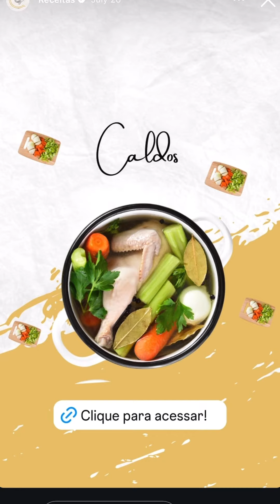COMO FAZER RISOTO - PASSO A PASSO FÁCIL!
Risoto tem “segredo”?? Tem, e eu conto todos eles nesse vídeo!!

Aproveita e me fala: qual sabor de risoto você mais gosta??

RISOTO BIANCO
150g de cebola (R$0,50)
50g de manteiga (R$2,50)
200g de vinho branco (R$10,00)
200g de arroz arbóreo (R$6,00)
600g de caldo de legumes (R$2,00)
50g de parmesão (R$6,00)

⏱️Tempo de preparo: 30min
🥘Rendimento: 04 porções
💰Custo por porção: R$6,75